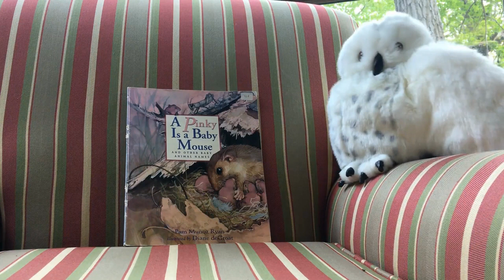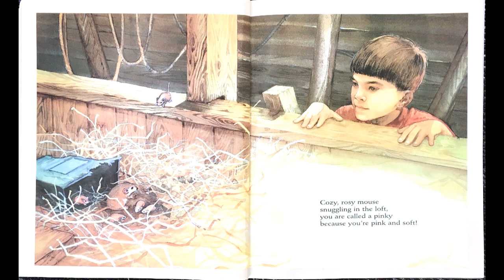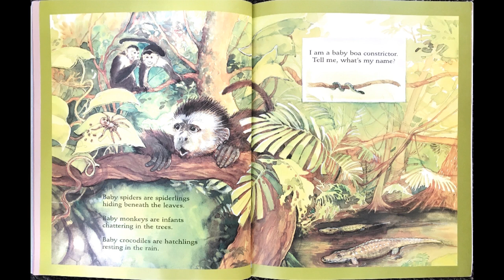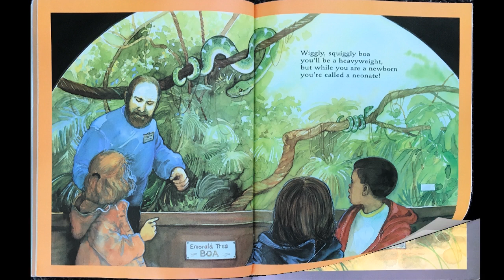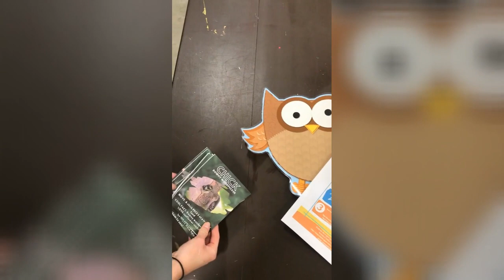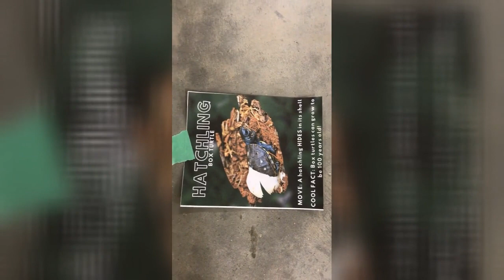Nestlings: Baby Animals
Come learn all about Iowa's baby animals. We'll be reading a book, creating a craft, and playing a game. It'll be so much fun!